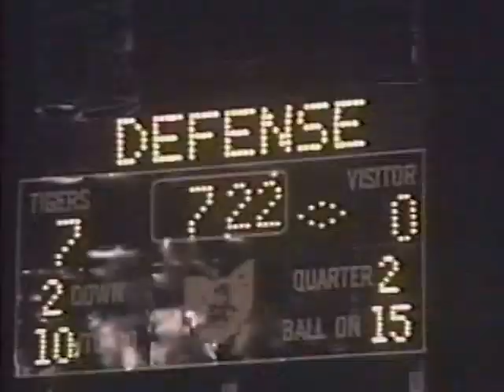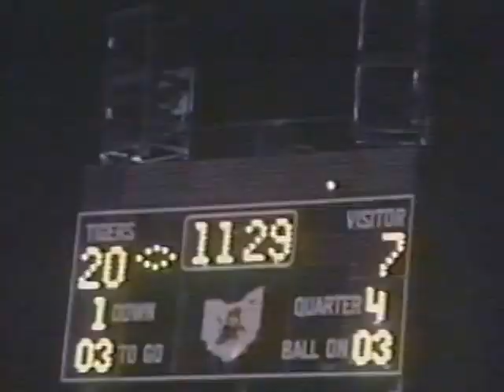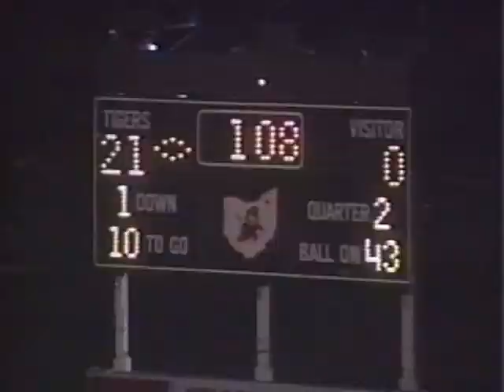Massillon Tiger Town Pride